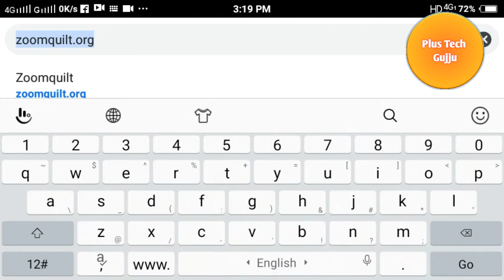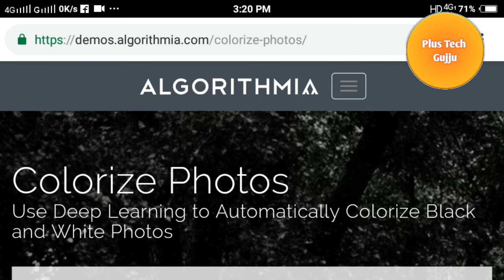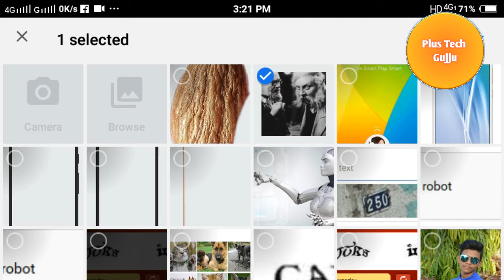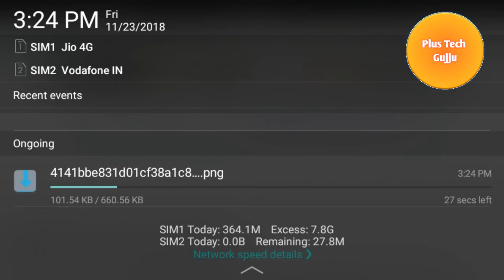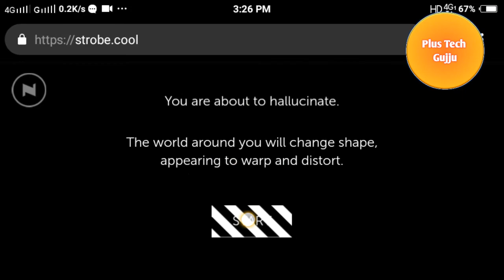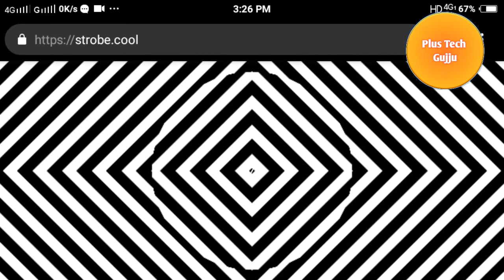4 MOST Amazing Websites on the internet || Plus Tech Gujju || Ravindra Jadav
Plus Tech Gujju
Websites
1.Zoomquilt
2.. Black and white to Color

4. Strobe cool